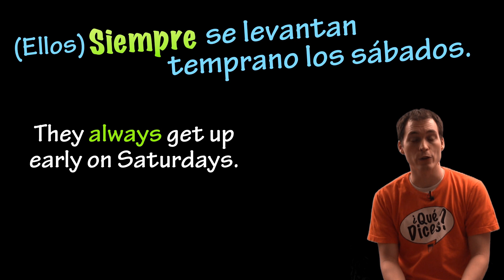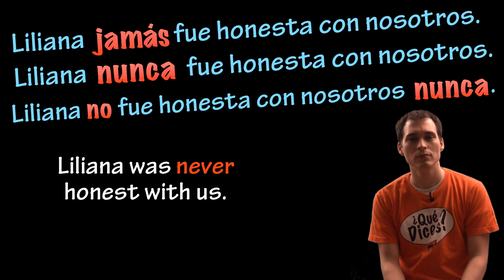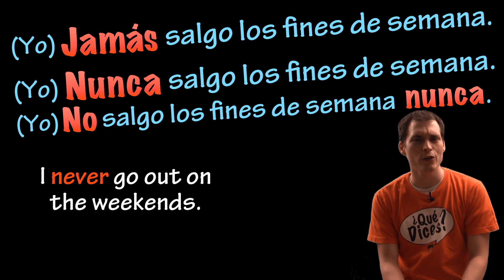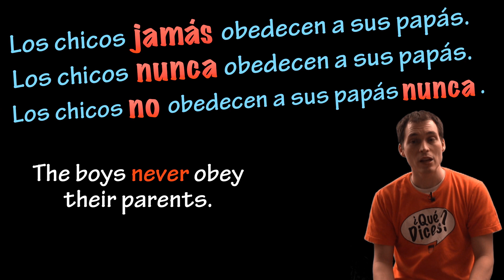Siempre, Nunca & Jamás in Spanish - practice 2 (intermediate)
Practice Your Spanish With Chateo - a Spanish-speaking chatbot!  | Get a discount off your first 6 months with code CHATEOBOT | Sign up

Hola. In this lesson we'll be practicing the words siempre, nunca & jamás in Spanish.

Don't forget to check out some of my other videos on this series to practice them!